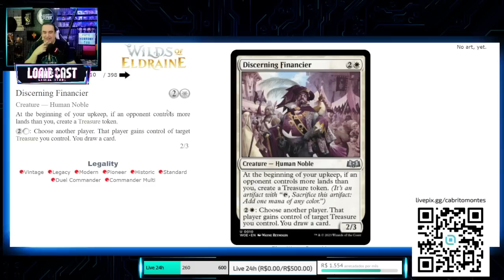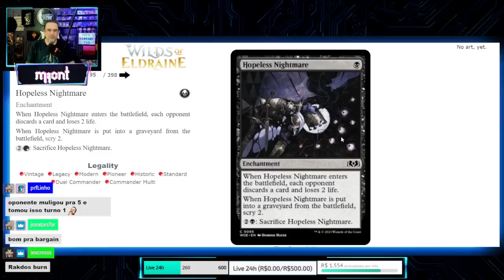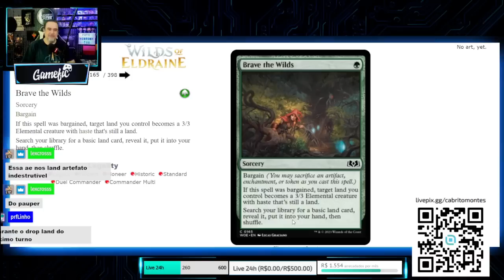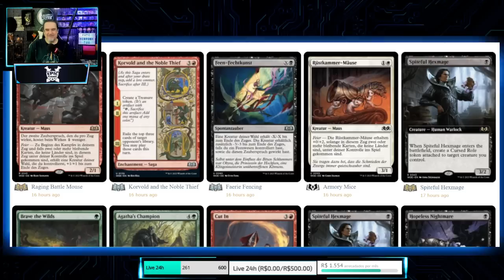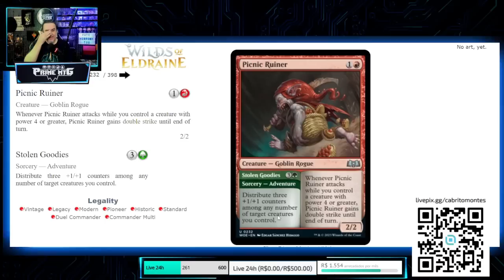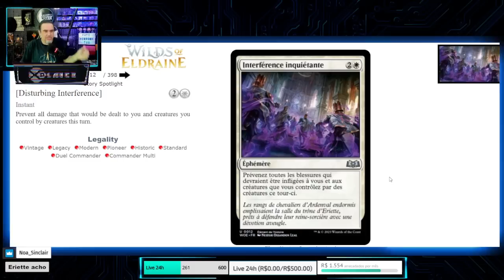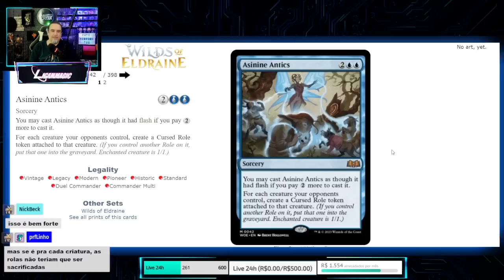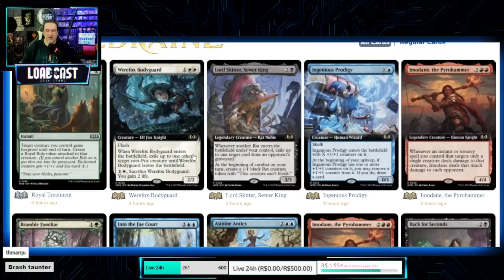WILDS OF ELDRAINE #5 - Presta atenção nessa carta branca